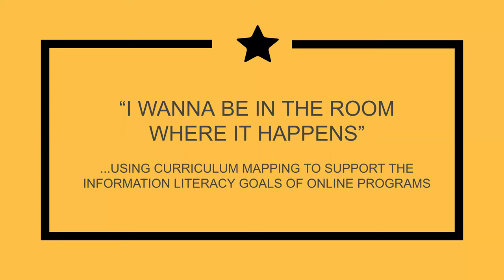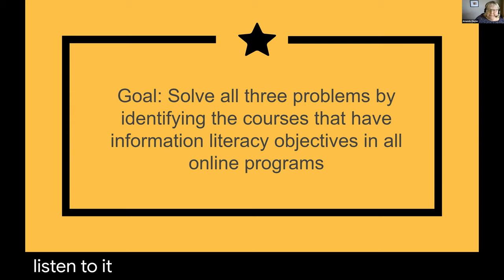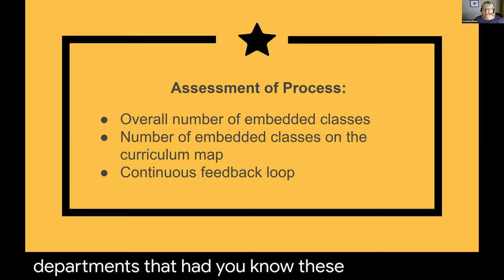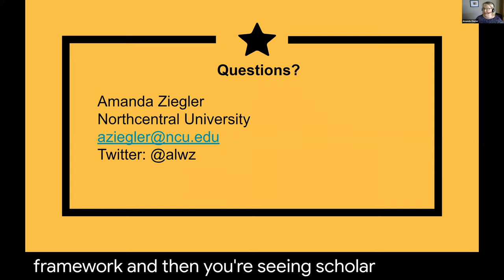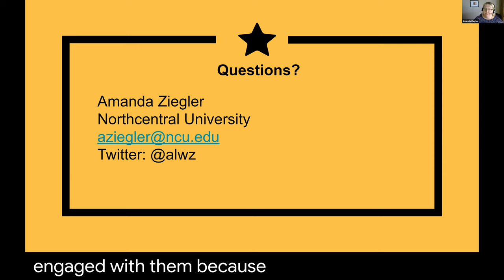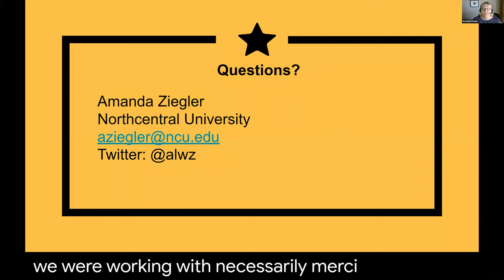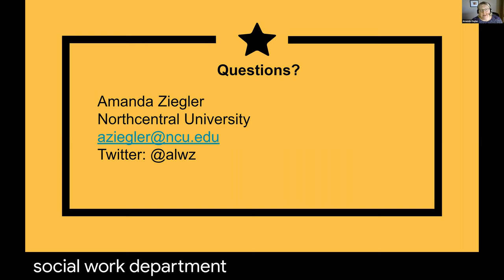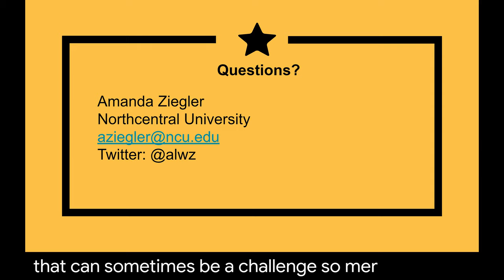ACRL DLS R&PC Spring 2020 Author Forum: Using Curriculum Mapping to Support the Info Lit Goals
Recording of the March 19, 2020, ACRL DLS R&PC Spring 2020 Author Forum: Using Curriculum Mapping to Support the Information Literacy Goals of Online Programs with speaker Amanda Ziegler, Director of Library Services at Northcentral University Library.